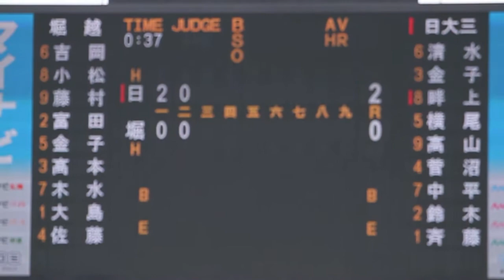日大三高vs堀越 2011.07.26 西東京大会準々決勝 3回表 畔上翔 第2打席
この回の先頭打者プロ注目打者畔上翔。打席前の周りの選手の気の遣いようは、畔上選手の凄さを物語っています。

東京都出身。
　畔上 翔（あぜがみ しょう）外野手。
　両国中時代は東京ベイボーイズに所属し投手として活躍。

　日大三高では1年秋から外野手レギュラー。
　2年春選抜では7・8番レフトとして準優勝に貢献した。
　山形中央戦で甘く入った変化球を捉え右中間・左中間を破る2本の三塁打、
　向陽戦では低めスライダーを弾き返し先制適時右前打・左中間へ二塁打。
　決勝は左腕島袋の直球勝負の前に3打席連続三振に終わったが
　打率.400（15打数6安打）4打点の好成績を残している。
　秋は3番主将を務め都大会優勝、神宮大会優勝。
　神宮大会打率.455、公式戦打率.471の好調な打撃でチームを牽引した。

　178cm82kg、好打強肩の外野手。
　バットコントロールが良くコースに逆らわない打撃で広角に打ち分ける左のアベレージヒッター。
　50ｍ6秒4、一塁到達タイム4.3秒弱、まずまずの脚力で長打を記録する。
　2年秋43試合5三振40四死球（公式戦11試合1三振12四死球）、
　選球眼に優れ四死球多く出塁率が高い。
　守備力も向上し秋からは中堅手、その他一塁・投手を務める。遠投105m。
　練習量はチームナンバーワン。